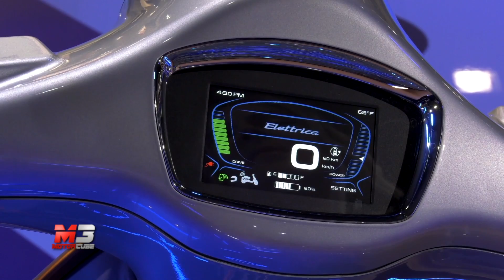NEW PIAGGIO VESPA 2019 - EICMA 2018 - FIRST PREVIEW ONLY SOUND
Tra le novità imperdibili nello stand della casa di Pontedera c’è proprio lei: la prima Vespa 100% elettrica.

Subtitles available for all languages:
- Press ۞
- Press subtitles
- Choose Italian
- Press translate
- choose Language